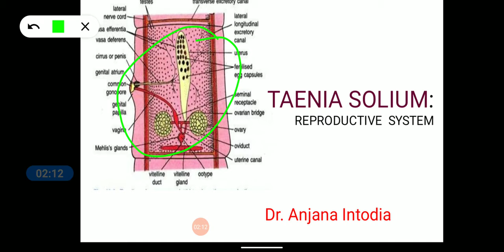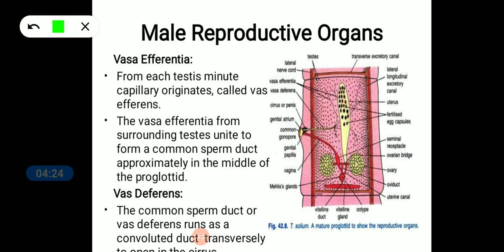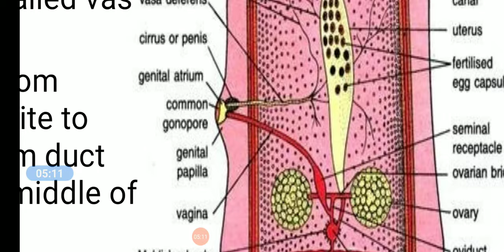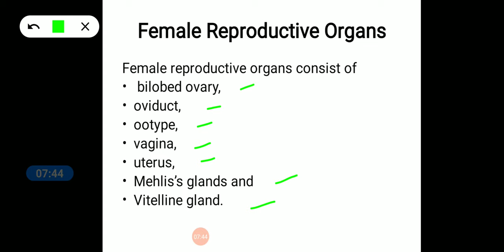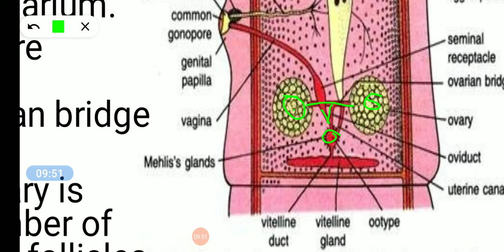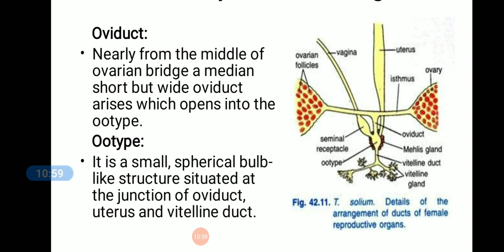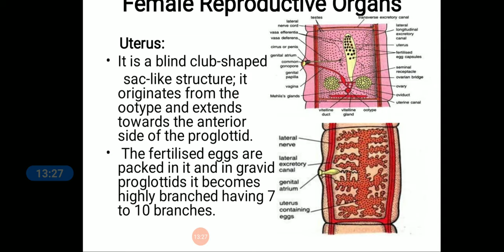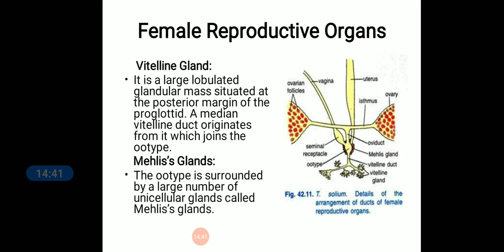Reproductive system: TAENIA SOLIUM